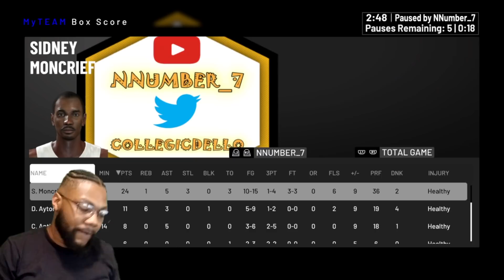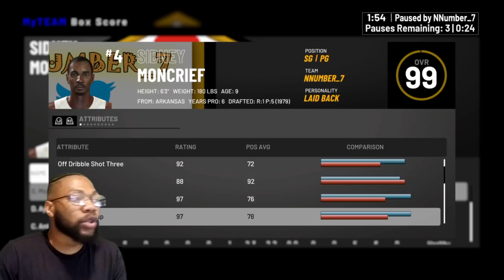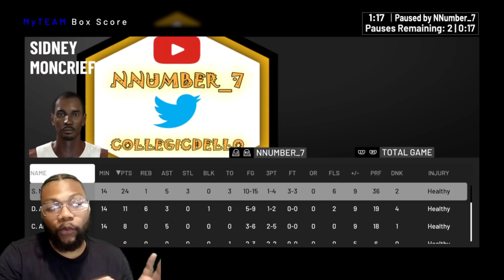NBA 2k19 MyTeam | Pink Diamond Sidney Moncrief Gameplay | I Did It for You guys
NBA 2k19 MyTeam | Pink Diamond Sidney Moncrief Gameplay